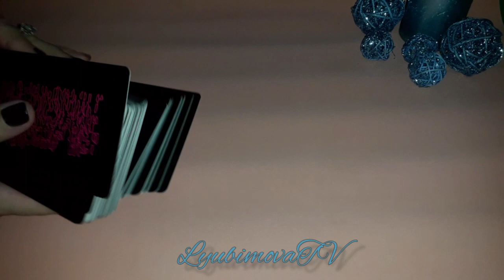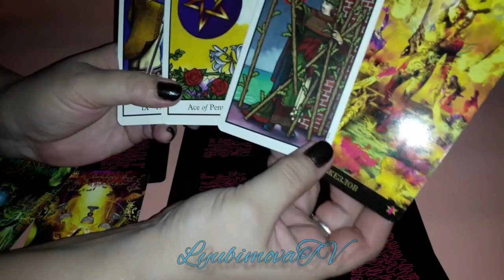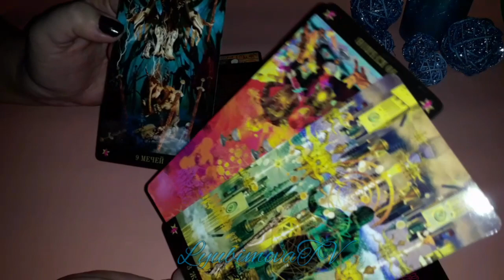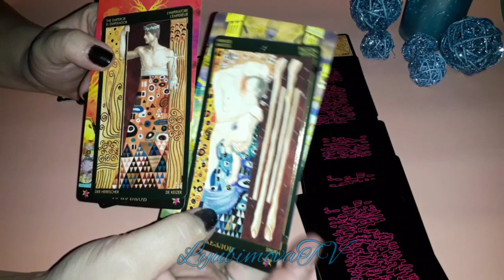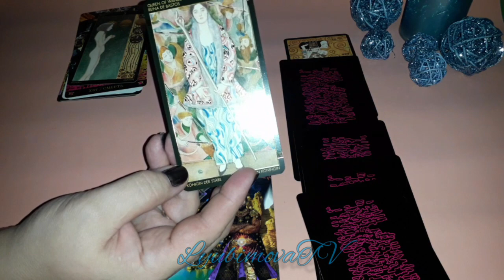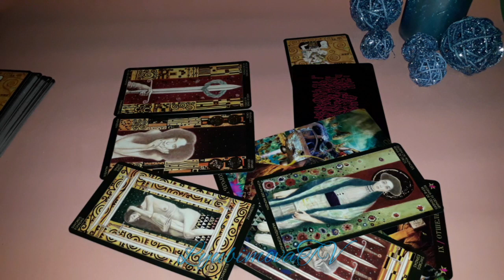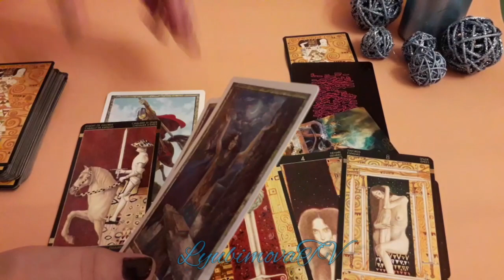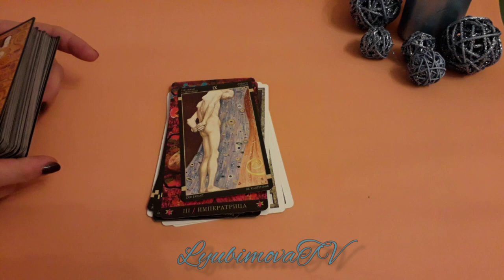ЕСТЬ ЛИ БУДУЩЕЕ У ВАШИХ ОТНОШЕНИЙ ВАША СОВМЕСТИМОСТЬ ТАРО ПРОГНОЗ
Природная Ведьма, Татьяна Любимова веду экстрасенсорные приёмы. Также просматриваю ситуации любой сложности  на Таро и по Фото. СОБЛЮДАЯ  ПРИНЦИПЫ ХОРОШЕГО ТОНА И ВЕЖЛИВОГО ОБЩЕНИЯ.
или на карту Сбербанка